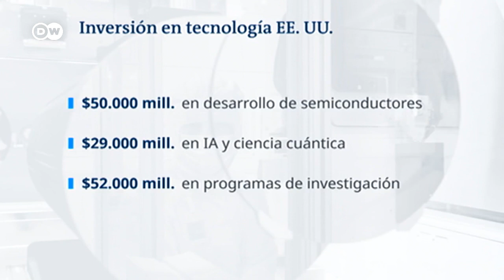Líder mundial a golpe de dólares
Aunque Estados Unidos sigue siendo la primera potencia económica mundial, hace años que China se le está acercando. El Senado estadounidense acaba de aprobar un paquete de inversiones multimillonarias para contrarrestar esta tendencia y defender su lugar en la cumbre.